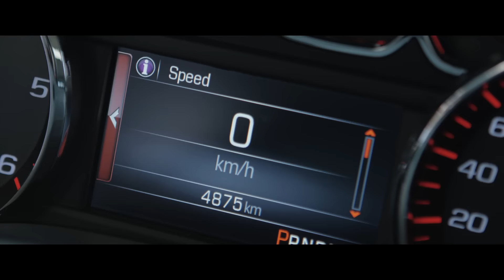OurUAE Episode 4 - Umm al-Quwain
قفز بالمظلات وطائرة مهجورة، شاهدوا تقاطع الإثارة والتاريخ في

Paragliding and abandoned planes, watch as adrenaline and history intersect in UAQ.